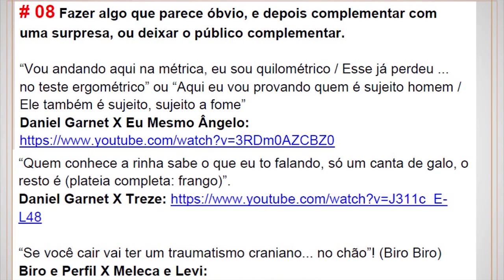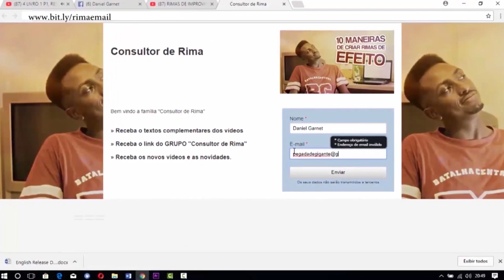O SILÊNCIO QUE ANTECEDE A RIMA DE EFEITO | Consultor de Rima